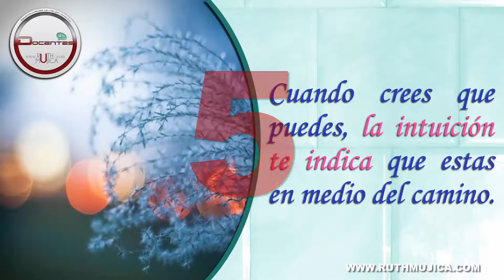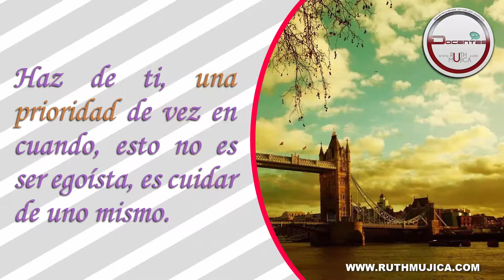FRASES DE MOTIVACIÓN | DOCENTES 2.0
Te obsequiamos 10 Frases de Motivación, para que nunca desmayes en la labor del día a día. Tu puedes!